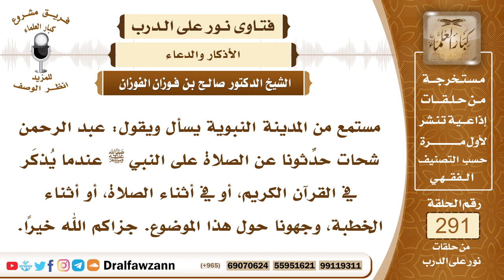4886- مواضع يشرع فيها رفع الصوت بالصلاة على النبي ﷺ - الشيخ صالح الفوزان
"السؤال: جزاكم الله خيرًا وأحسن إليكم، مستمع من المدينة النبوية يسأل ويقول: عبد الرحمن شحات حدِّثونا عن الصلاة على النبي ﷺ عندما يُذكَر في القرآن الكريم، أو في أثناء الصلاة، أو أثناء الخطبة، وجهونا حول هذا الموضوع. جزاكم الله خيرًا.
الجواب: تشرع الصلاة على النبي ﷺ عند ذكره، تشرع عند ذكره، لكن إن كان في صلاة حال خطبة الخطيب يوم الجمعة فإنه لا يرفع بها صوته، وإنما يصلي ويسلم عليه بينه وبين نفسه، أما فيما عدا ذلك فإنه يصلي عليه ويرفع صوته بذلك، عليه الصلاة والسلام.

السيرة الذاتية :
للاشتراك في قناة الشيخ صالح الفوزان

14_ الشيخ محمد أمين الشنقيطي
يتيوب

15_سماحة المفتي عبد العزيز آل الشيخ
 يوتيوب

رئيس الفريق
لمشروع كبار العلماء